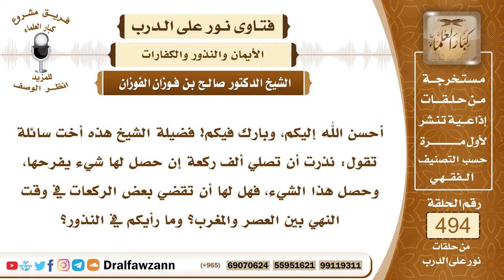7296- نذرت أن تصلي ألف ركعة فهل يجوز أن تصليها وقت النهي؟ - الشيخ صالح الفوزان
"7296- أحسن الله إليكم، وبارك فيكم! فضيلة الشيخ هذه أخت سائلة تقول: نذرت أن تصلي ألف ركعة إن حصل لها شيء يفرحها، وحصل هذا الشيء، فهل لها أن تقضي بعض الركعات في وقت النهي بين العصر والمغرب؟ وما رأيكم في النذور؟
الجواب: الجواب: يلزمها الوفاء بهذا النذر، كان لا ينبغي لها أن تنذر هذا النذر؛ لأنه شاق، ولكن لما نذرت وهو نذر طاعة، وجب عليها الوفاء به، ولا تفعله في وقت النهي؛ لأن وقت النهي منهي عن الصلاة فيها، فلا تدخل في النذر، فتعمله في الأوقات غير المنهي عنها.
السيرة الذاتية:
للاشتراك في قناة الشيخ صالح الفوزان

14_ الشيخ محمد أمين الشنقيطي
يتيوب

15_سماحة المفتي عبد العزيز آل الشيخ
 يوتيوب

رئيس الفريق
لمشروع كبار العلماء